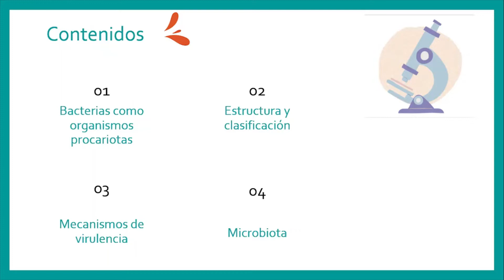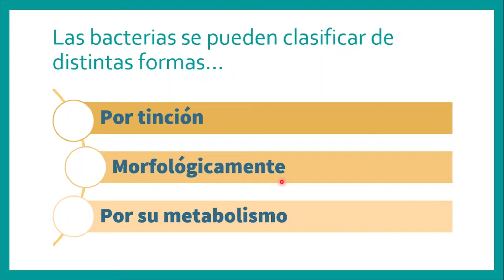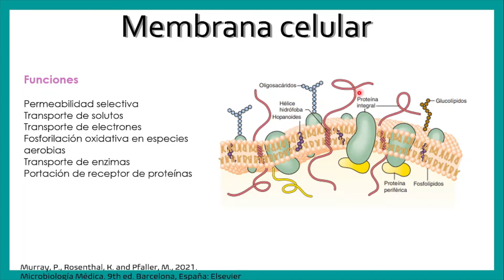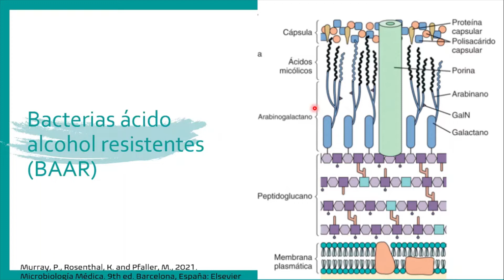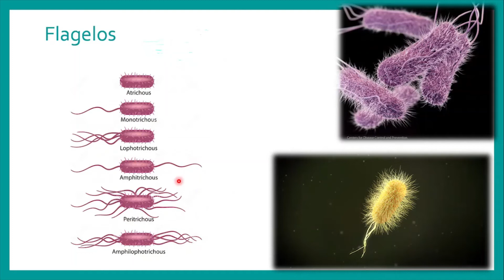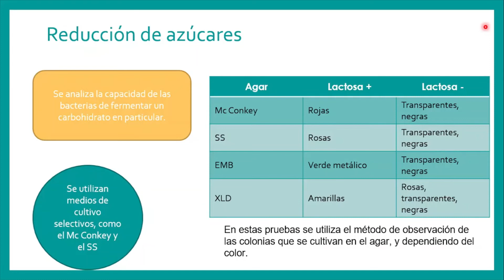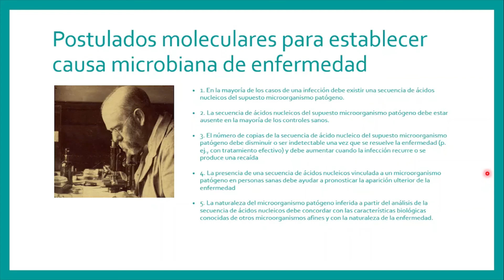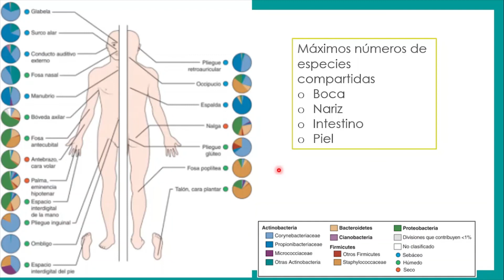Generalidades de bacterias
Generalidades de bacterias por Marcela Urista